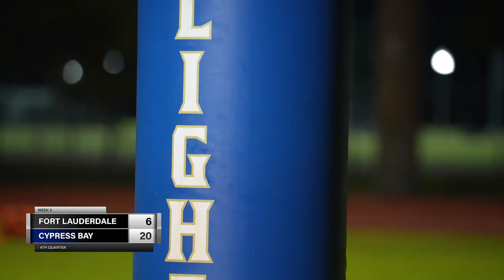CYPRESS BAY FOOTBALL VS FORT LAUDERDALE || 99 YARD SCHOOL RECORD RUN || FLORIDA HIGHSCHOOL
Week 4 Vs Fort Lauderdale High! 2-1 Record going into this week which makes this a MUST WIN if we want to continue for that Playoff Push.

Enjoy Episode 3 with All Access of Cypress Bay's Football Team Sept 2023.